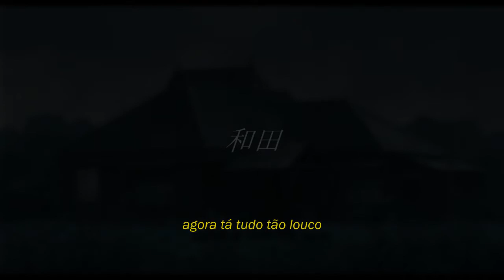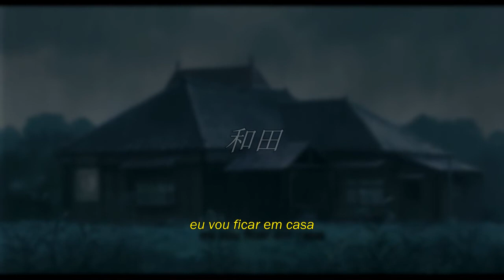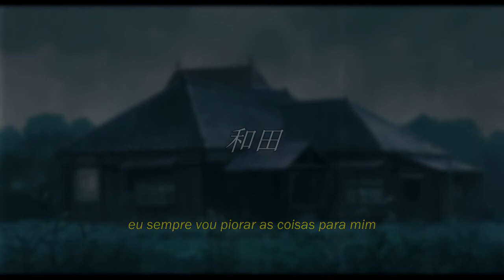softheart - deadbeat (legendado)